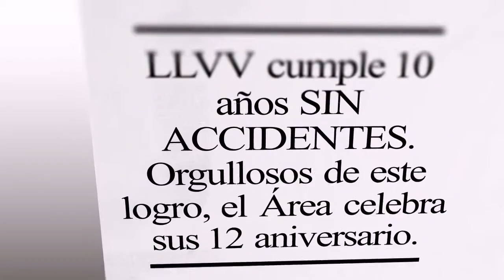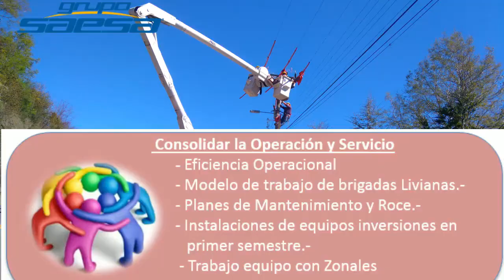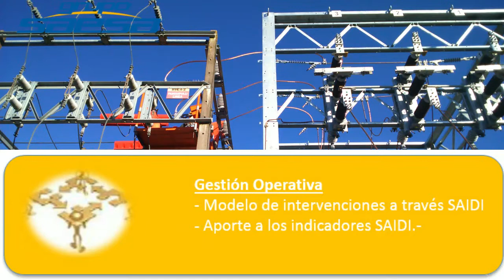12 Aniversario LLVV 2016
En reconocimiento al selecto grupo de lineas vivas por sus 10 años sin accidenes